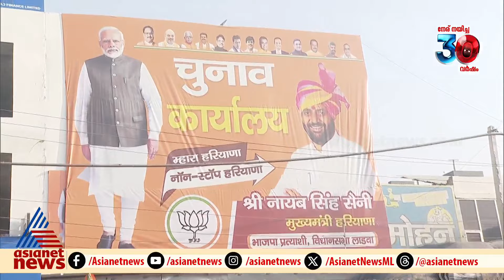ഹരിയാനയിൽ നാളെ വോട്ടെടുപ്പ് ; ഇന്ന് നിശബ്ദ പ്രചാരണം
ഹരിയാനയിൽ നാളെ വോട്ടെടുപ്പ് ; ഇന്ന് നിശബ്ദ പ്രചാരണം ; വോട്ടുറപ്പിക്കാനുള്ള നെട്ടോട്ടത്തിൽ രാഷ്ട്രീയ പാർട്ടികൾ